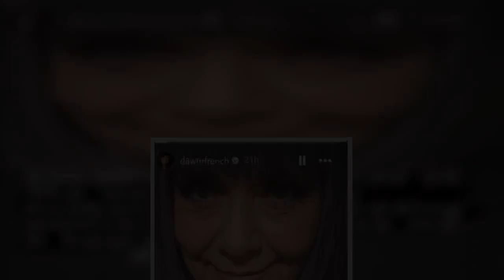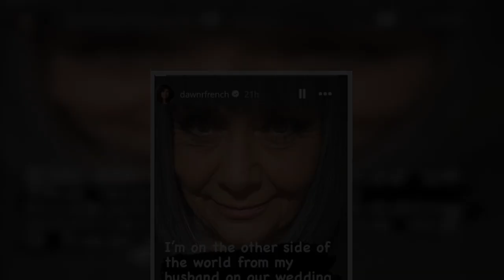Dawn French makes rare marriage admission about husband after spending anniversary apart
Dawn French opened up about being a "world away" from her husband as the comedian is currently in Australia.